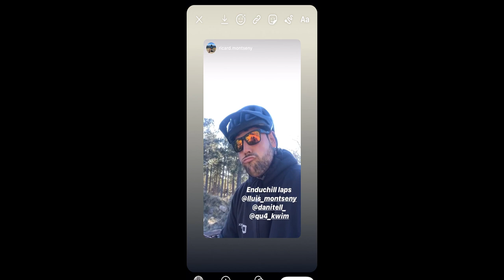Sant Joan Trails Con Quim Masferrer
Mostrando el sendero mas nuevo que tenemos en la montaña de Sant Joan en Montblanc.
Es una de las muchas sendas que tenemos en el pueblo, lastima que el remonte del mismo tenga que ser a pie o con 4x4 por la dificultad del camino